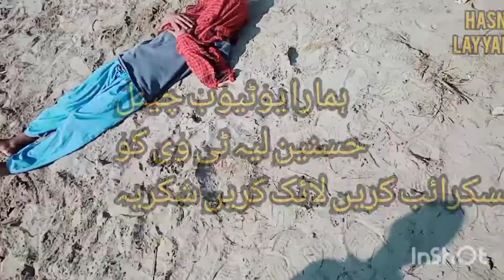ali shah shazad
hasnain layyah tv 312